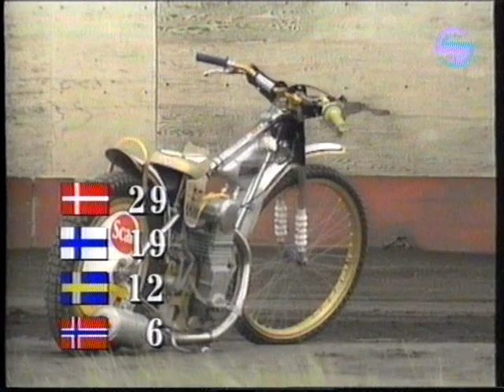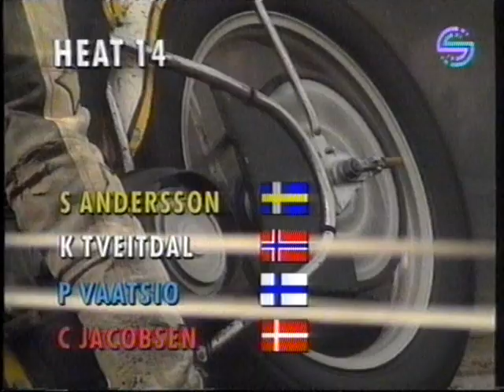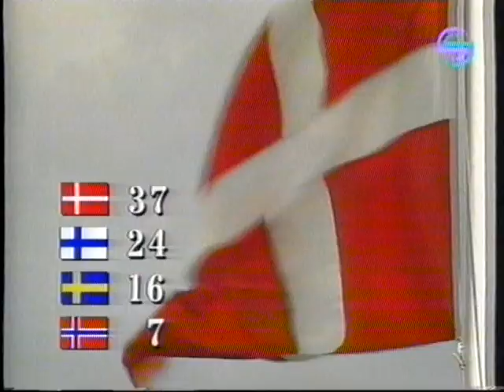Speedway U21 Nordic Team Final 1991 + Individual Final, Amager Stadium Copenhagen DK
VHS CONVERT

DENMARK
Brian Andersen
Morten Andersen
Hans Clausen
Jacob Olsen
Claus Jacobsen

FINLAND
Tomi Havu
Nicklas Finne
Jarmo Kosonen
Petri Nurmesniemi
Petri Vaatsio

SWEDEN
Joakim Karlsson
Niklas Klingenberg
Mikael Karlsson
Jimmy Engman
Stefan Andersson

NORWAY
Rolf Netland
Jörn A Aardal
John Pollestad
Roger Sundvor
Kjetil Tveitdal